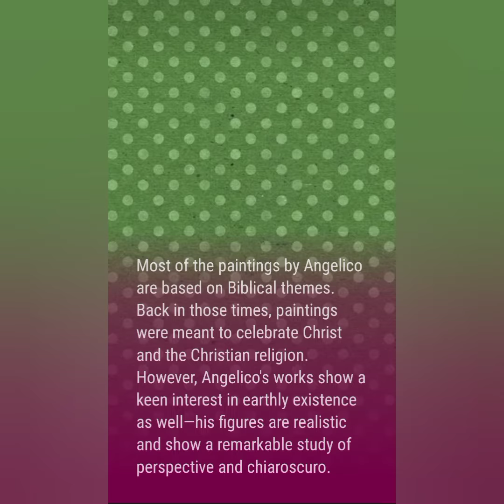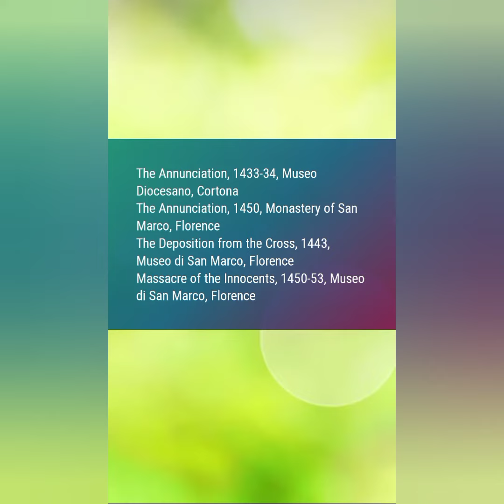fra angelico painter of the early Renaissance